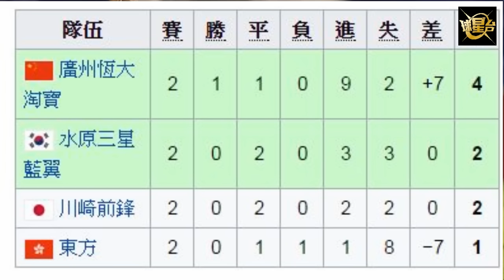日職福祿壽 第11集 20170301 Pt3/3 川崎半力和東方 飛腳甩轆搞邊科？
MC：German、Billy
Guest：Kelvin

川崎半力和東方 飛腳甩轆搞邊科？